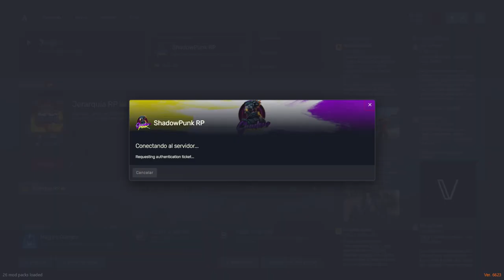Shadow Punk: En el trabajo en nuestra tienda en el oscuro Cyberpunk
Acompaña a Zero, el protagonista de Shadow Punk, mientras regresa a su modesto piso en uno de los megabuildings para luego dirigirse a su tienda. Allí, junto a sus primos Aleks y Kira, se sumerge en el mundo caótico del Cyberpunk para mantener su negocio y cumplir con sus compromisos como mercenario de los Hijos del Vudú. Descubre cómo se desenvuelven en este entorno futurista lleno de desafíos y secretos en este emocionante episodio.